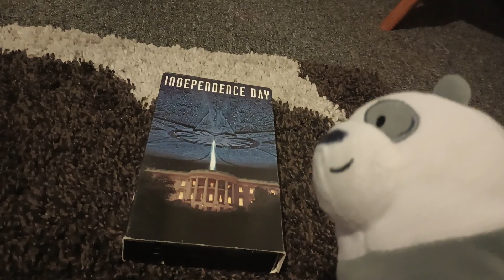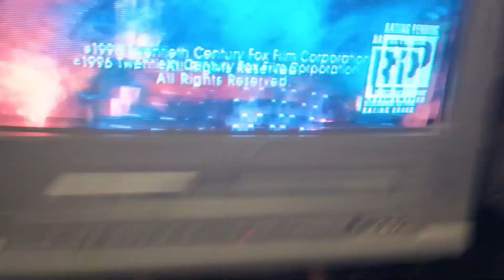Panda Watches The THX VHS Logo For The 2nd Time!